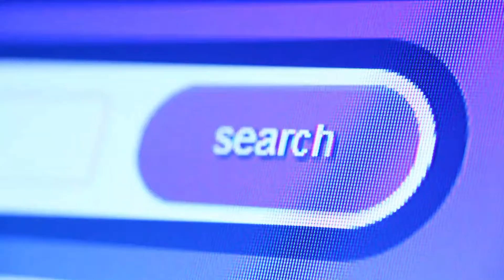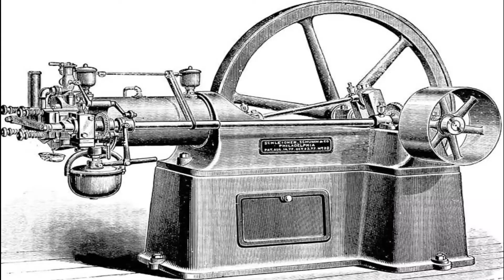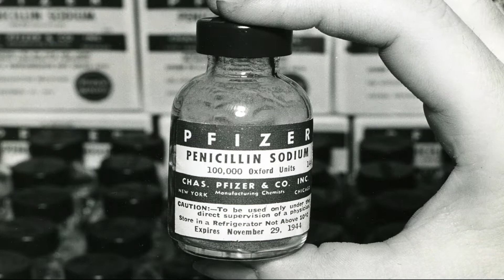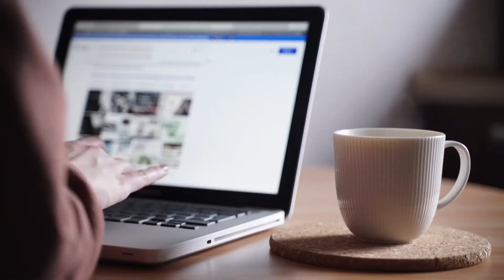Top 10 Inventions That Changed the World | Ask Siri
What took us from living in caves to being an advanced, multi-lingual, intelligent species? It has a lot to do with just a handful of extremely crucial inventions. Let's take a look at the incredible inventions that played the biggest parts in advancing the human race.